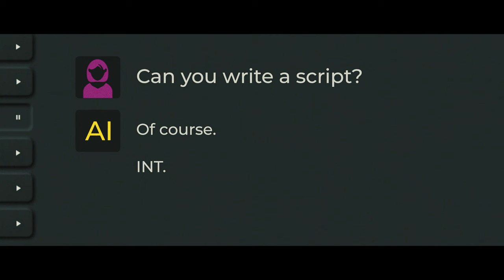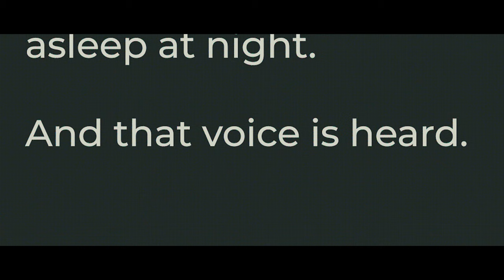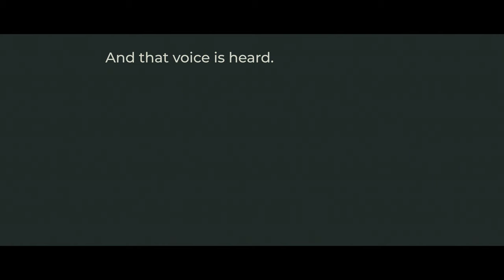AI CHAT | Horror Short Film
What happens to the AI writer script?
Horror Short Film - AI CHAT

Director: Can Selman
Cast: Sara Moslehi
Production: Metod Akademi